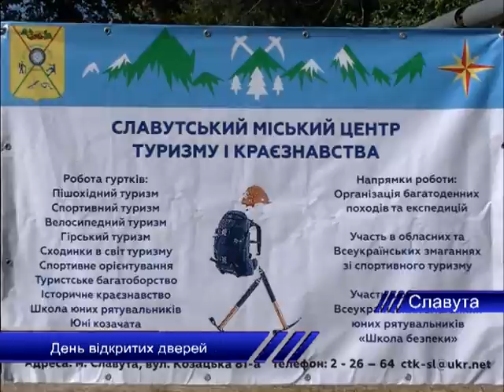День відкритих дверей